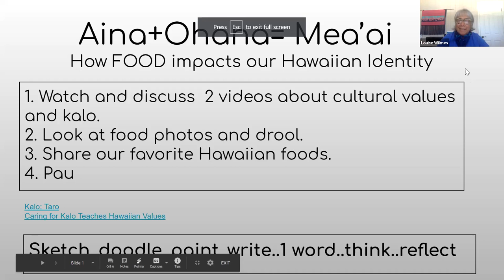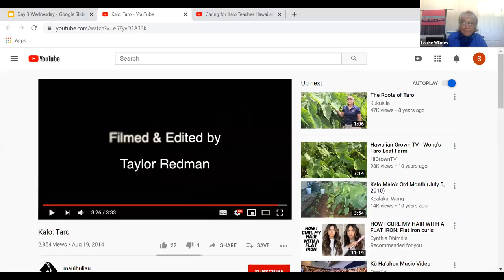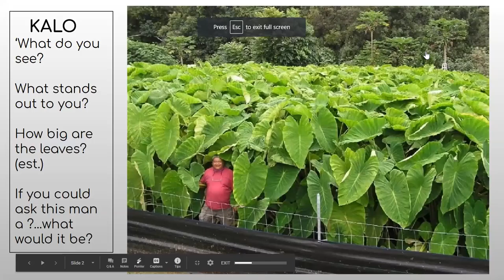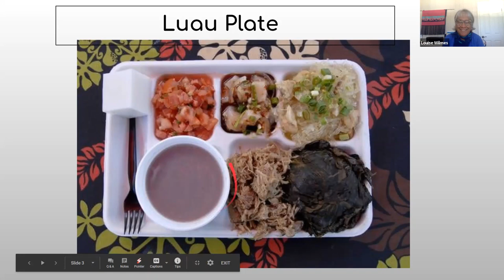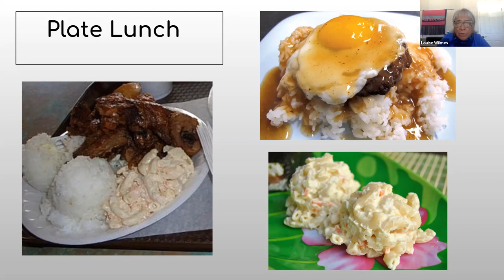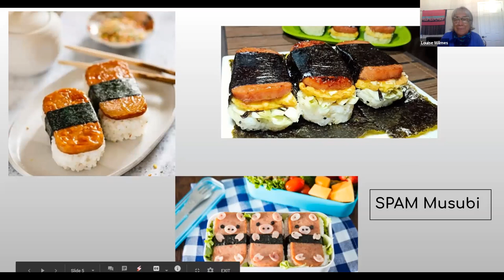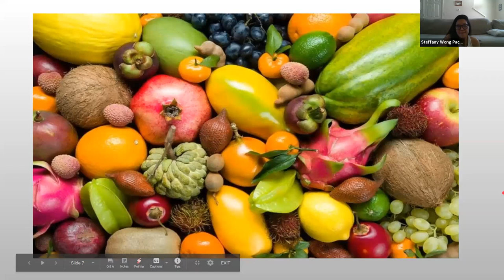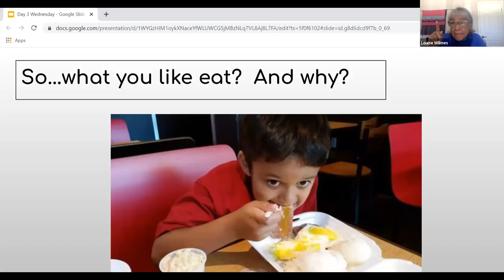Hāloa Youth Summer Program - Pōʻakolu 7/15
Māhele ʻEkolu: Ka Pilina - Aunty Louise Wilmes
This year, KALO Hawaiian Civic Club hosted the 3rd Annual Hāloa Youth Summer Program (Cultivating the next generation) and focused their curriculum around Mālama Hōnua - Saving our Earth! Over the course of 7 weeks, students were enriched with activities, creative learning, art, and amazing special guest speakers who shared with them the importance of Culture AND Science!